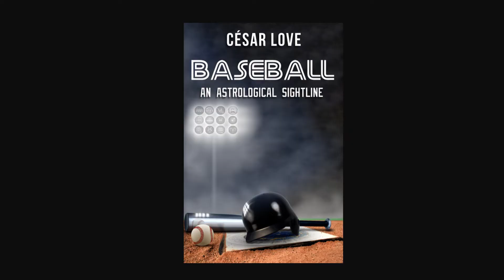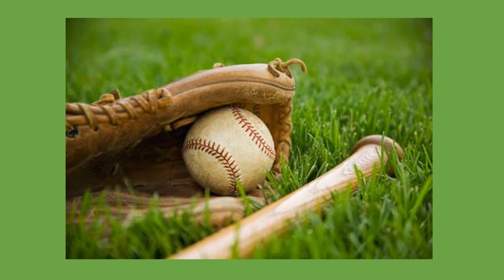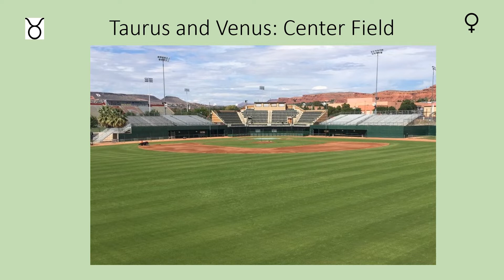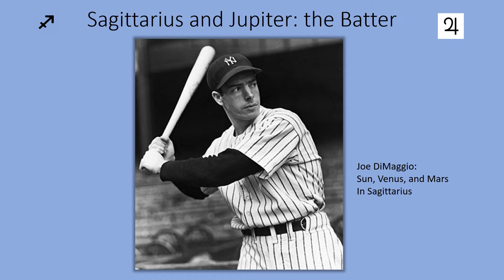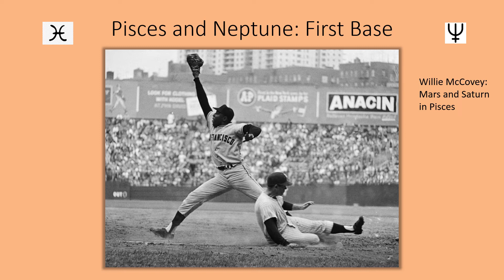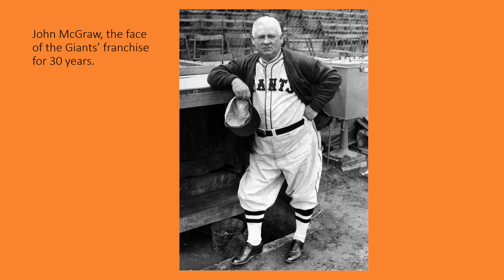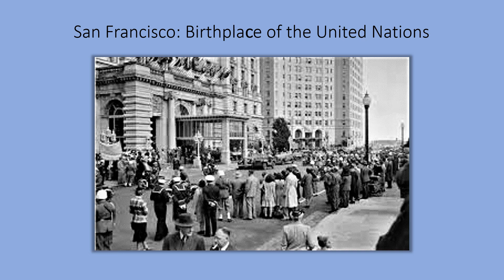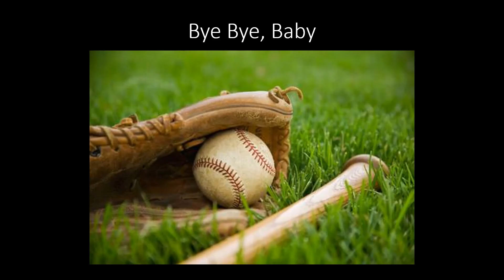Astrology of the San Francisco Giants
The history of the San Francisco Giants through the lens of their astrological birthchart; the origins of baseball as a fertility ritual; and the correspondences of astrological signs and the positions of a baseball team.
Presented by Cesar Love, author of Baseball: An Astrological Sightline.